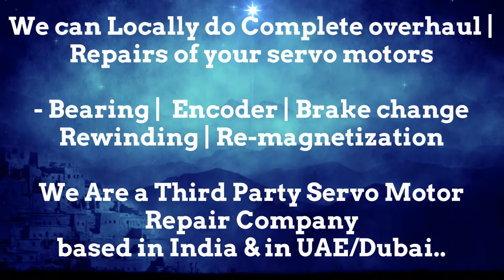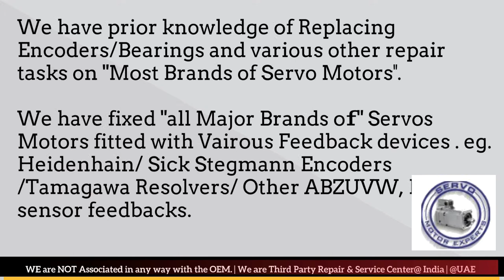Kollmorgen Servo how to check servo motor encoder, servo motor brake problem, Packing Machine Motor